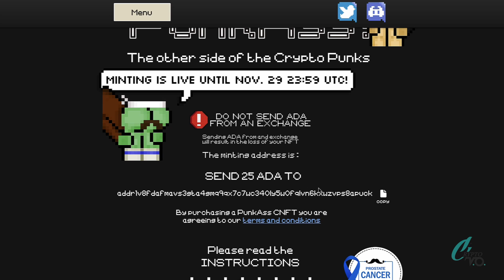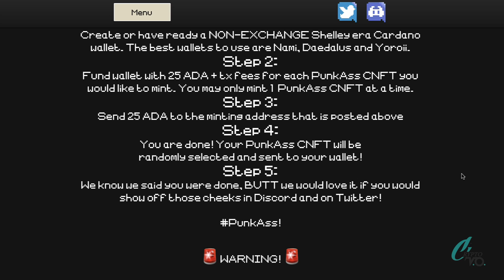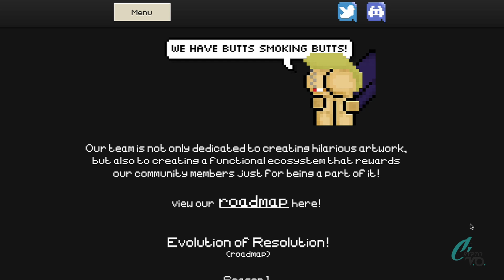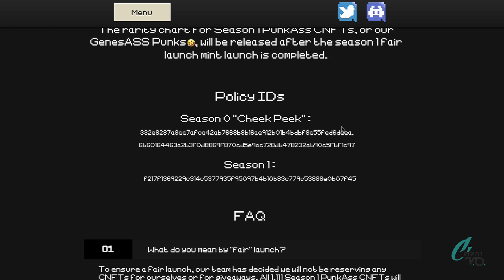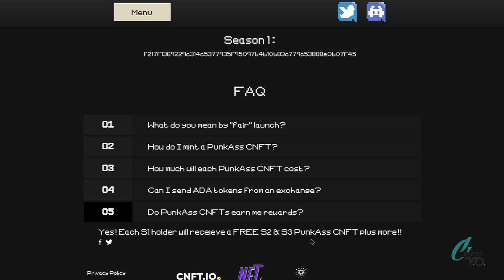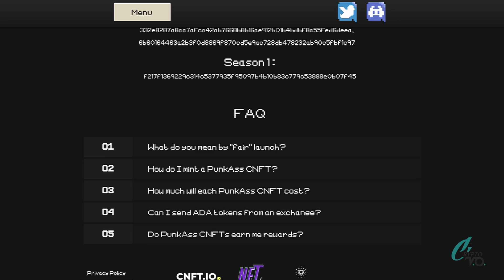PUNKASS SEASON 1 GET INTO AS SOON AS YOU CAN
Our team is not only dedicated to creating hilarious artwork, but also to creating a functional ecosystem that rewards our community members just for being a part of it!